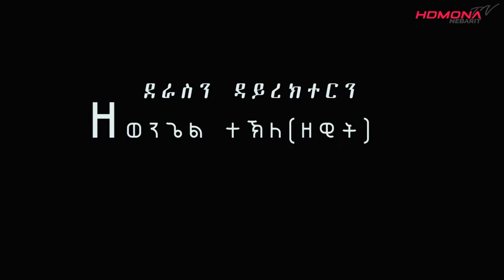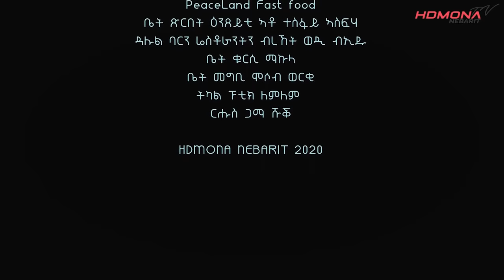HDMONA - Part 7 - ተስፋ ተስፉ ብ ዘወንጌል ዘዊት Tesfa Tesfu by Zewengel Zewit - New Eritrean Series Drama 2020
HDMONA - Part 7 - ተስፋ ተስፉ ብ ዘወንጌል ተኽለ (ዘዊት) Tesfa Tesfu by Zewengel Tekle (Zewit) - New "Eritrean Series Drama 2020"

Best eritrean drama by Zewengel Tekle Zewit, acted by "mokbaeti", "tsega Enshu" "Samsom Tekie"
"New Eritrean Drama 2020"

All "Habesha music", "Habesha movie", "Habesha film", "Habesha comedy" are shared here.